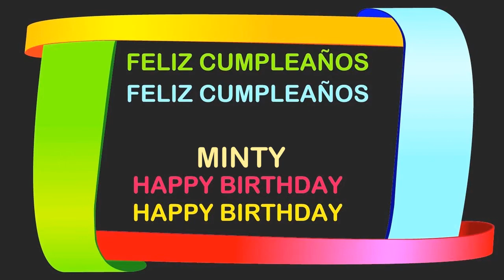Minty Birthday Postcards & Postales - Happy Birthday